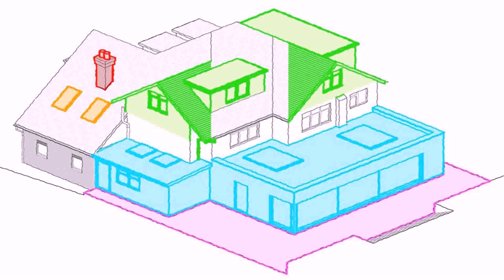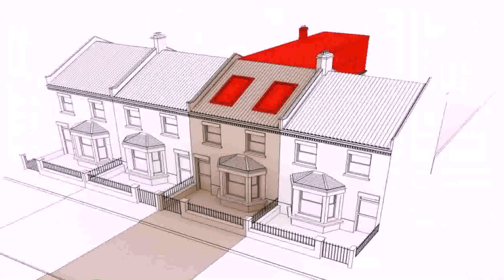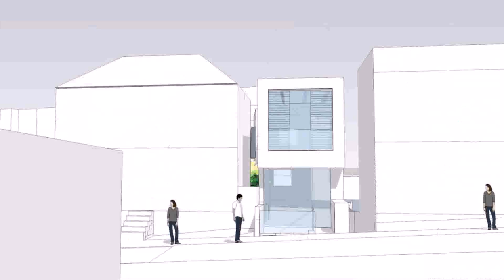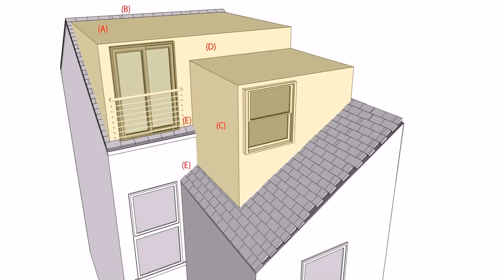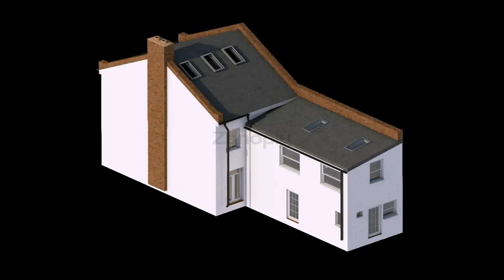Loft Conversion Without Planning Permission - DaddyGif.com (see description)